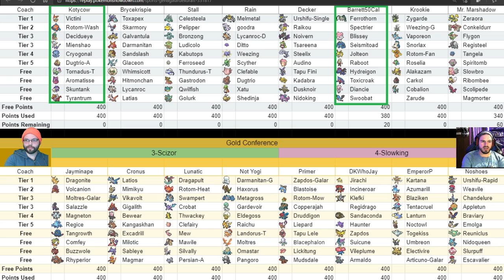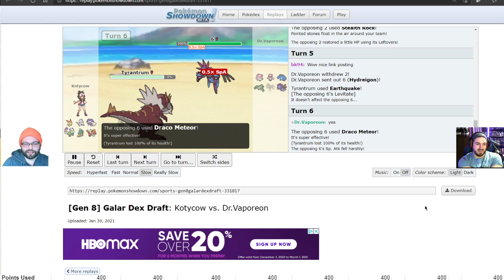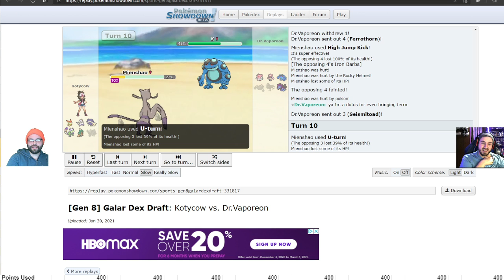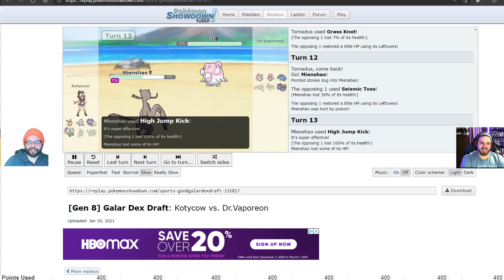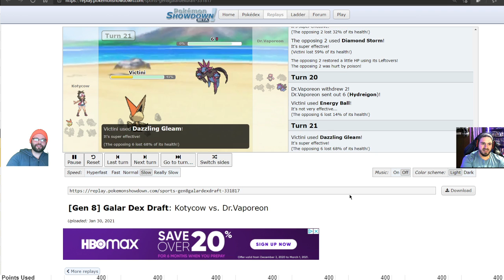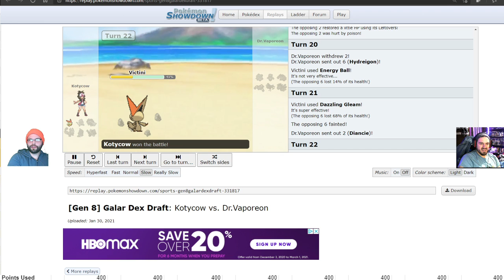W5 Barrett and Koty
🎨DRAFT LEAGUE

Barrett 3-1 VS Koty 2-2

We build our teams out of Pokemon available and with points given. Let the best or luckiest trainer win! Ft. Bryce!

~*Sub Links Below*~

~*THE FAM*~

_JLPC S6_